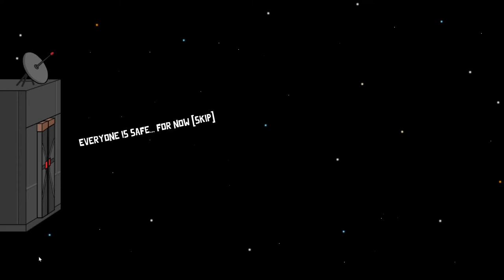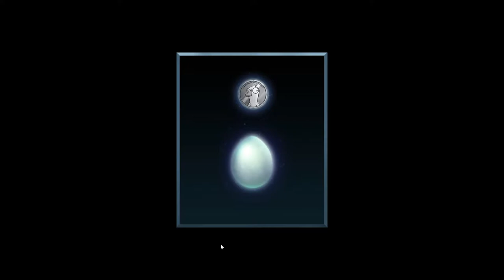I Was Running For My Life | Goose Goose Duck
My friends need to start listening to me more